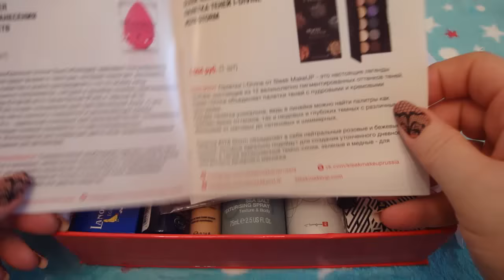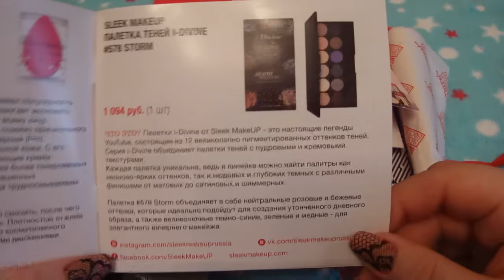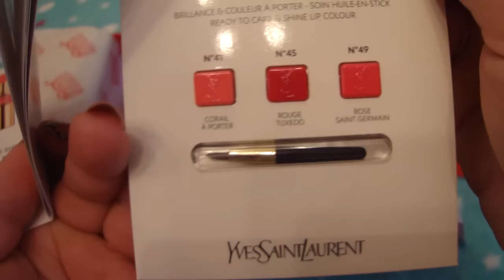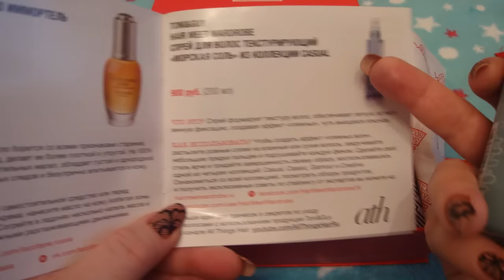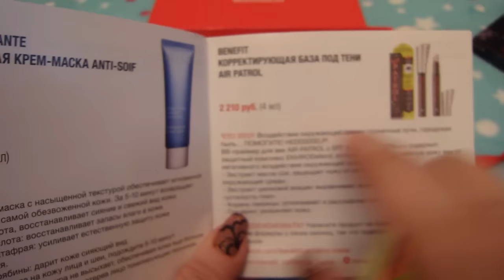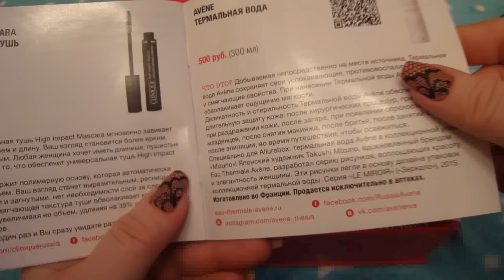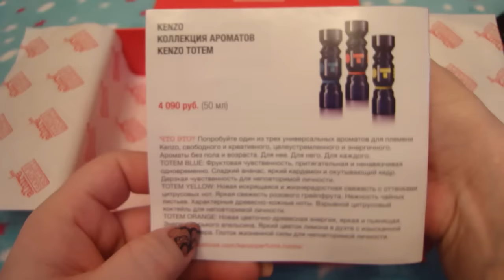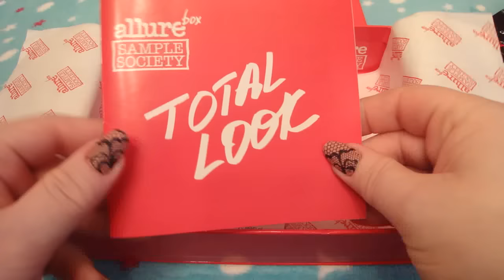Коробочка TOTAL LOOK Allure box - ЛУЧШАЯ!!! Limited edition! Unreal cool beauty box!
Код на скидку 3% в интернет-магазине - 233dac91 - там можно заказать косметику Sleek make Up

Получить скидку 5-10$ на сайте IHerb.com пройдите по ссылке или введите код бонуса BRN545 при завершении оформления заказа!

Мой подробный отзыв о моём заказе на (с фотографиями и свотчами всех этих продуктов) читайте

Также по вопросам регистрации в Faberlic пишите мне в VK (по другим вопросам пишите пожалуйста в личку на You tube!) или в Твиттер